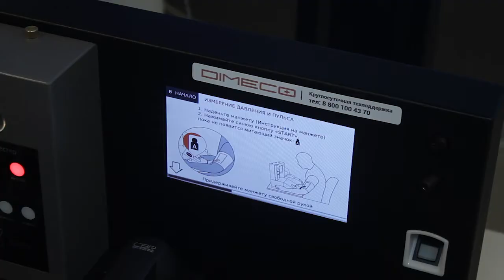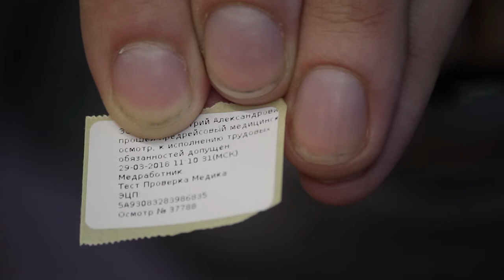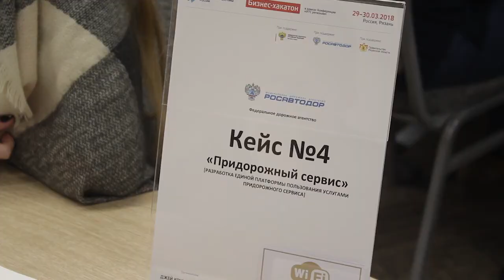В Рязани прошёл международный форум «интеллектуальные транспортные системы России»